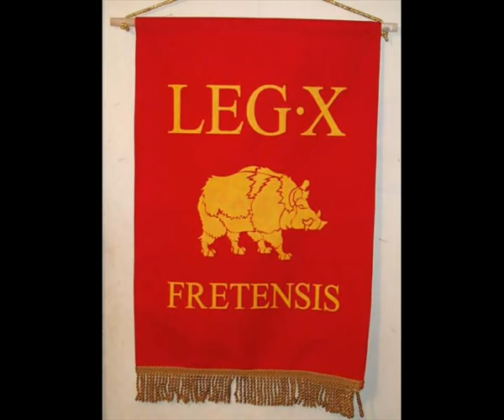The Tenth Legion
If you wanna know why i made this video search me in my skype adress:teutonic22!